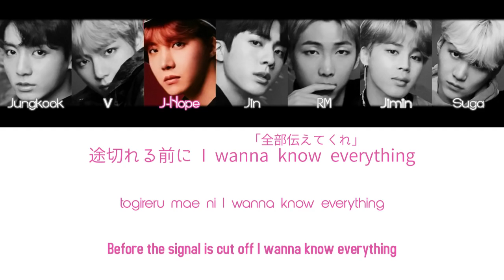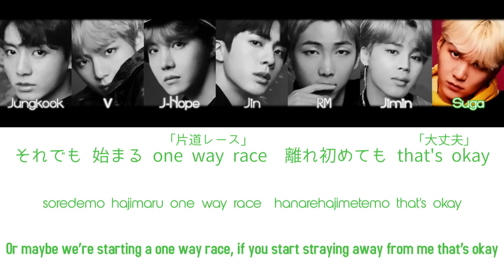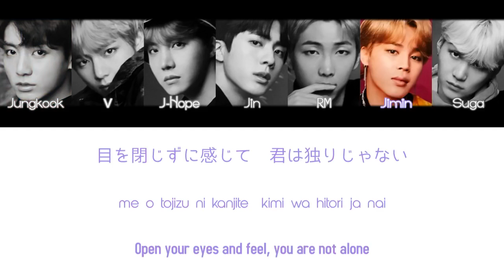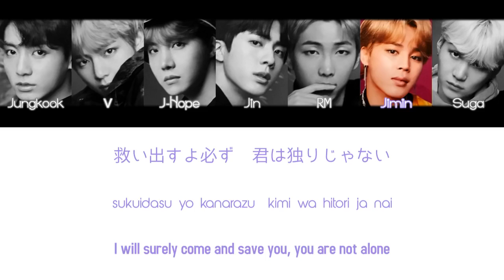BTS (방탄소년단) - 'Don't Leave Me' Lyrics [Color Coded_Kan_Rom_Eng] (Full Version)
Hope your enjoy my video
 Song: Don't Leave Me
Performance: BTS  (방탄소년단)
Album: Face Yourself